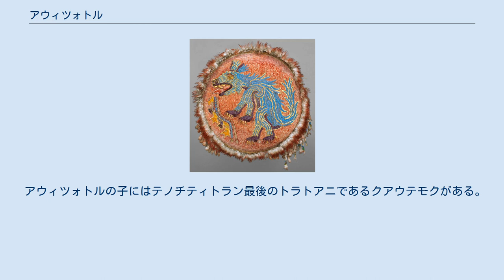アウィツォトル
アウィツォトル（Ahuitzotl、? - 1502年）は、メシカの都市国家テノチティトランの第8代トラトアニ（統治者）であり、アステカ帝国の君主（在位1486年-1502年）。
 弱体化していたアステカの軍事力はアウィツォトルのもとで再び強大になり、その影響は今のグアテマラに近いチアパスにまで及んだ。
 アウィツォトルの楯。
ウィーン世界民族博物館蔵 アステカの拡大。
黄色がアウィツォトルによる征服地 「アウィツォトル」という名前は「水(ātl)の、とげ(huitztli)のある者」を意味し、神話上の動物 (Ahuizotl (mythology)) を指す。
アステカ文字では哺乳類の一種が描かれる。
 第6代のアシャヤカトル、第7代のティソクとは同母兄弟である。
生年は不明だが、ティソクより若いことが知られる。
兄のティソクの死にともなって即位した。
 伝承によれば、ティソクのときにアステカの軍事力が後退し、かつて征服された諸地域が独立しようとしていた。
この難局を乗りきるために人々はシワコアトル（宰相）として長い経験のあるトラカエレルにトラトアニの位につくように願ったが、老年のトラカエレルはこれを拒絶し、かわりに若いアウィツォトルをトラトアニに即位させ、彼に王としての教育をほどこそうとした。
しかしアウィツォトルは経験が浅いにもかかわらず最初の戦いで勝利を収めたという。
 アウィツォトルの時代に再びアステカは強力な軍事国家として発展し、かつての征服地を再征服したほか、太平洋岸のゲレーロやメキシコ湾岸のベラクルスにも遠征した。
特筆されるのははるか東のチアパスのソコヌスコ海岸への遠征である。
ソコヌスコはカカオ、宝石、鳥の羽根の産地として経済的に重要だった。
西のタラスカ王国の攻撃に対しては、いくつかの村に砦を築いて防衛した。
 アウィツォトルの時代にテンプロ・マヨールは大いに拡張され、捧げられる犠牲の数もかつてない規模になった。
ディエゴ・ドゥランは80,400人もの捕虜を生贄にしたと伝えるが、これは物理的に不可能である。
 テノチティトランの発達によって水の需要が高まり、アウィツォトルは1500年前後に湖の南岸のコヨアカン附近から新たな水道を引いたが、工事は失敗して洪水災害が発生した。
いくつかの年代記によると、アウィツォトルは災害を防ごうとして頭を強く打ち、それがもとで死亡したという。
 2006年にテンプロ・マヨールの近くでトラルテクトリを刻んだ大きな石板が発見された。
アウィツォトルの没年である1502年に対応する10のウサギの年が記されており、アウィツォトルの墓の可能性が高いと考えられている。
今までアステカ皇帝の墓が発見されたことはないため、これが正しいとすれば大変貴重な発見になる。
 アウィツォトルの子にはテノチティトラン最後のトラトアニであるクアウテモクがある。